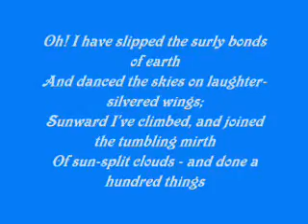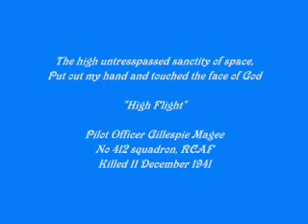Avro Lancaster "Just Jane" at East Kirby Airfield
Filmed at East Kirby Aviation Heritage Centre in Lincolnshire this is one of those things that you see that make the hairs on the back of your neck stand on end !.Unfortunately the sound i recorded was terrible, so i have had to overlay with a nice Mike Oldfield track !. Watch out for the Spitfire at the end...Lovely !